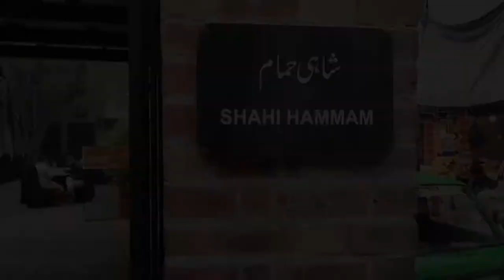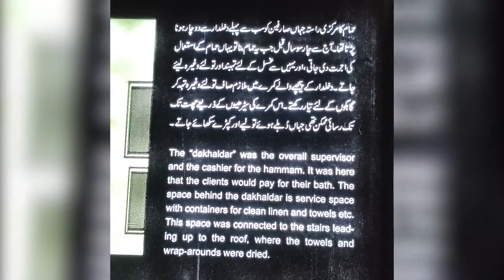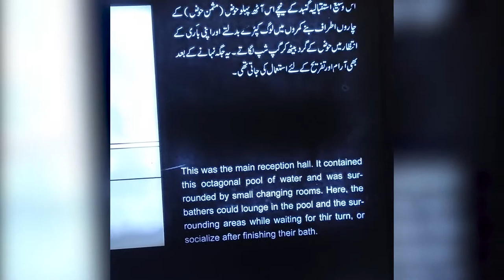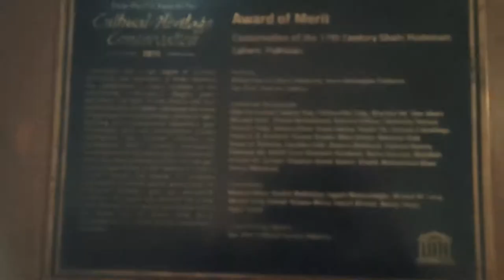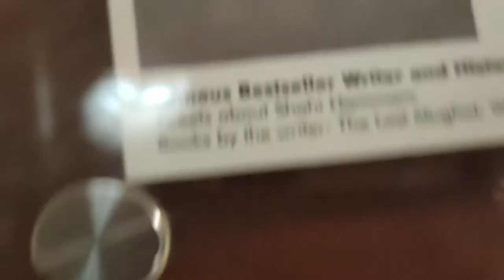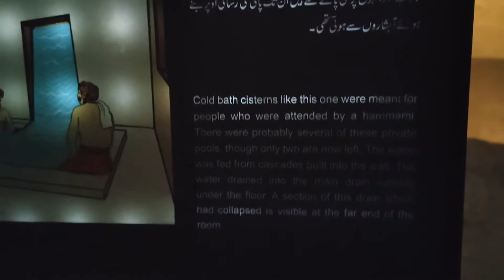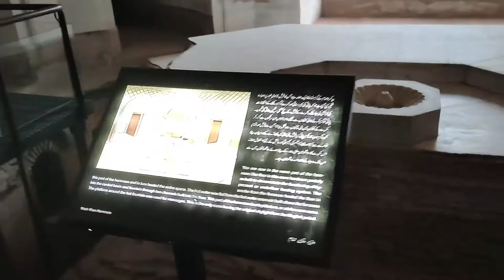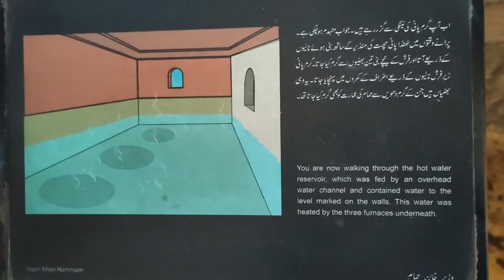Complete Inside View of Shahi Hammam Lahore | Shahi Hammam Delhi Gate Lahore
Complete Inside View of Shahi Hammam Lahore |Shahi Hammam Delhi Gate Lahore | History of Shahi Hammam | Secrets of Lahore | Beauty of Lahore
The Shahi Hammam, also known as the Wazir Khan Hammam, is a Persian-style bath that was built in Lahore, Pakistan, in 1635 C.E. during the reign of Emperor Shah Jahan. It was built by a chief physician to the Mughal Court, Ilam-ud-din Ansari, who was widely known as Wazir Khan.
For More Beautiful Videos click on the below Links:
Top 10 Places To Visit in Pakistan | Best Places to Visit in Pakistan | Beauty of Pakistan